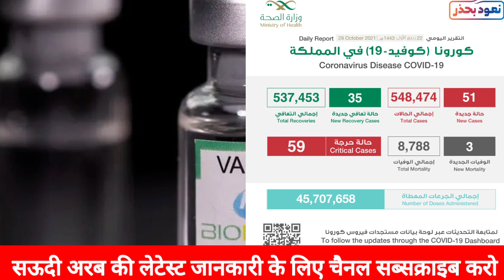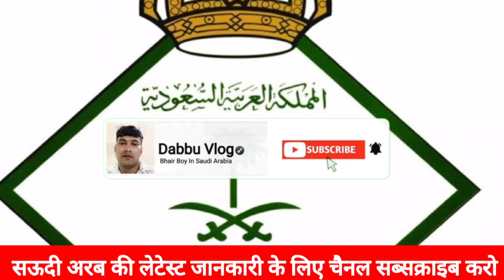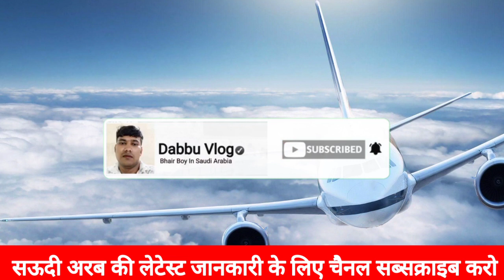Latest Important News Saudi today Jawazat New Update सऊदी से इंडिया छुट्टी गए हुए लोगों के लिए खबर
Be infringing.